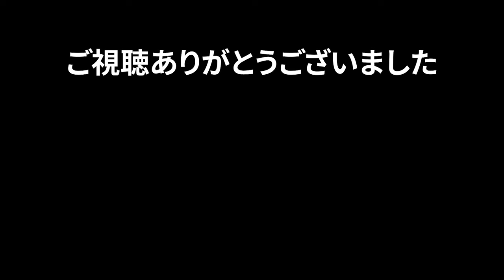初心者のウイスキーランキング🥃TOP30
※竹鶴はブレンデッドではなくモルトのみをヴァッティングしたピュアモルトです

ウイスキーを飲み始めて30種類のんだ人間によるウイスキーのランキングです🥃

もしウイスキーをリストから送っていただけたら動画にさせていただきます。
ほしいものリスト🥃　wish list🥃

山崎25年　Amazonで購入する

山崎12年　Amazon